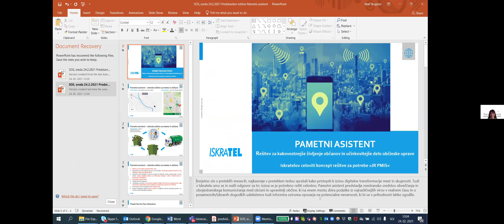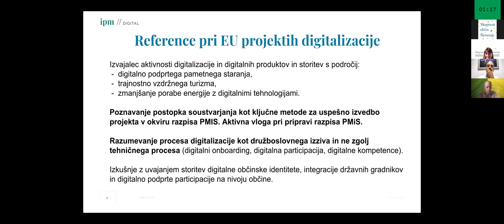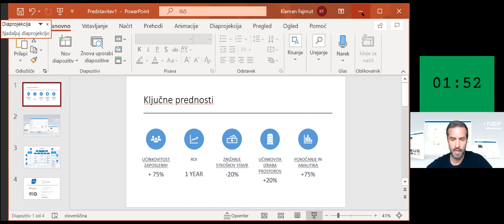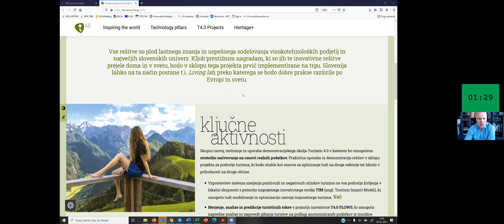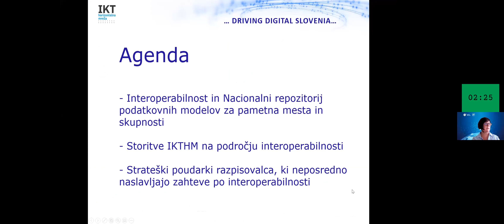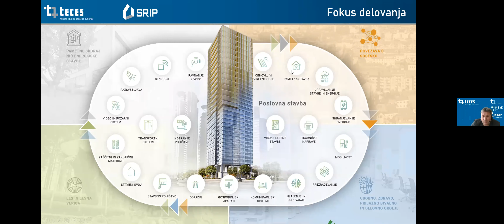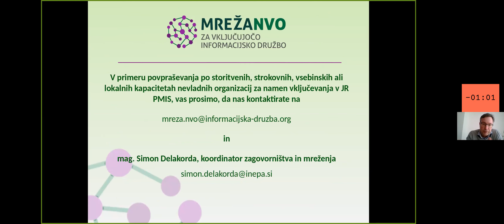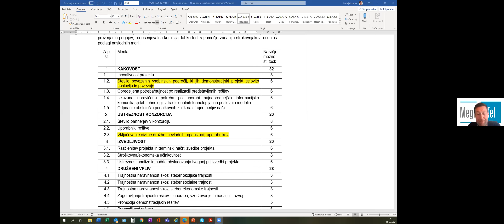Predstavitev ponudbe podjetij za boljše projekte pametnih mest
a Skupnost občin Slovenije se je s ponudbami različnih rešitev in storitev namenjenih občinam na področju pametnih mest in skupnosti obrnilo že več podjetij. Prav tako se na SOS obračajo občine, ki takšne rešitve iščejo. Kot stično točko smo vzpostavili Katalog podjetij, kamor smo v zadnjih mesecih usmerjali tako podjetja, kot občine.

Ob objavi razpisa JR PMIS Ministrstva za javno upravo in ob poglobljenih pripravah projektnih predlogov občin je pravi trenutek za pregled ponudbe na trgu. Zato je Skupnost občin Slovenije povabila vsa podjetja iz kataloga ter mrežne organizacije, kot je Strateško razvojno partnerstvo za pametna mesta in skupnosti, IKT horizontalno mrežo pri Gospodarski zbornici in TECES, ki združuje vodilne slovenske deležnike elektronske in elektroindustrije, da občinam predstavijo svoje storitve, kompetence in rešitve v luči izboljšanja oz. obogatitve vaših projektnih zasnov za JR PMIS.